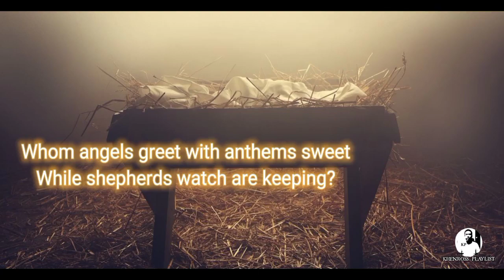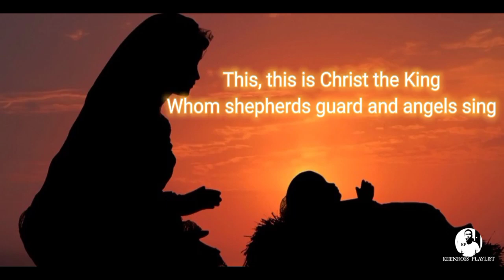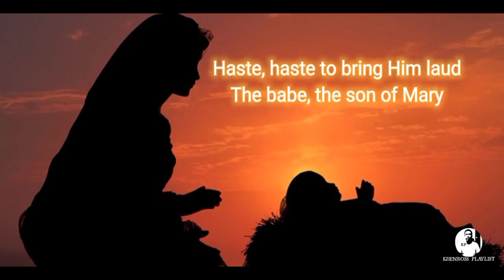WHAT CHILD IS THIS - Kelly Willard (lyric)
WHAT CHILD IS THIS by Kelly Willard (lyric)